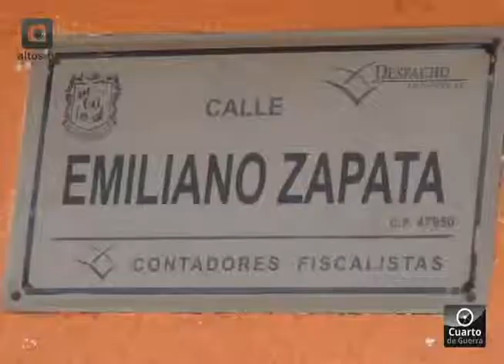Calle Zapata en Jesús María en malas condiciones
Vecinos se quejan de esta vía que a tan sólo 4 años de ser inaugurada se encuentra en muy malas condiciones